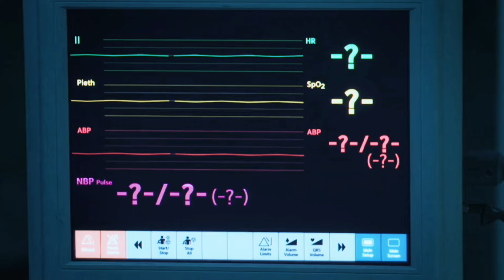Yeni Dizi//Kore Klip//The judge from Hell//Türkçe altyazılı//E.T